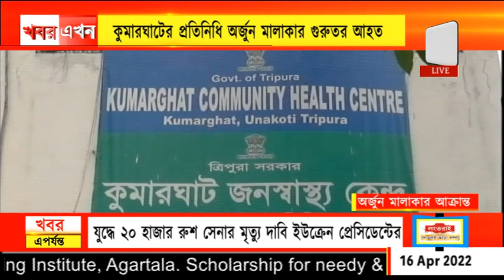ড্রাগস মাফিয়াদের হাতে নিউজ ভ্যানগার্ডের সাংবাদিক আক্রান্ত